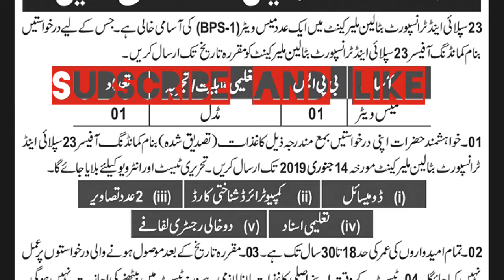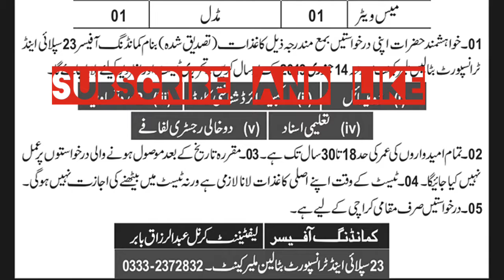join Pak army2019||Pak army waiter jobs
join Pak army today as mess waiter new jobs available in Karachi city .jobs in Pakistan ,jobs in Pakistan army ,mess waiter jobs .

jobs ,jobs 2019, join Pak army ,jobs opportunities ,Pak army jobs ,Latest Pak army jobs ,Govt jobs ,waiter jobs in Pakistan army ,waiter jobs .joinpakarmy.